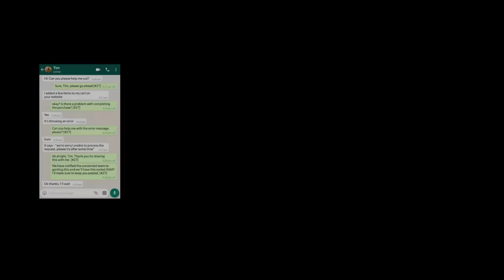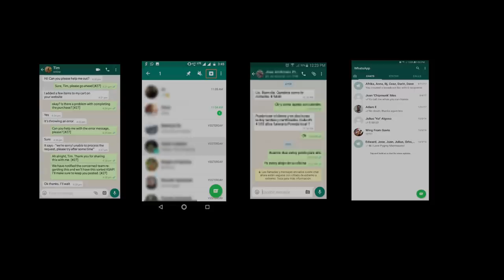El Origen de los Gemidos de Whatsapp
Fuentes de Video:

Jukin Media
Elrellano.com
Break
Viraltrend
LiveLeak